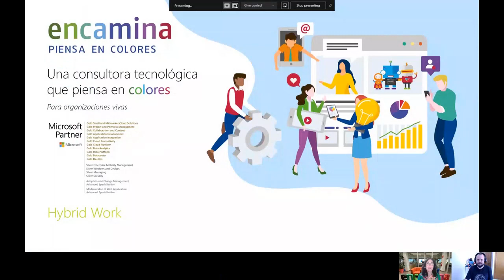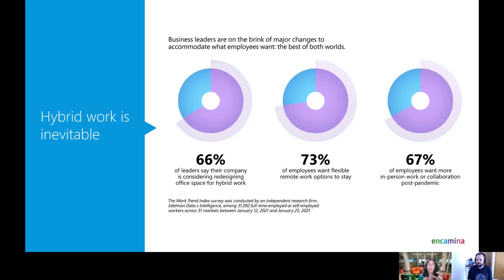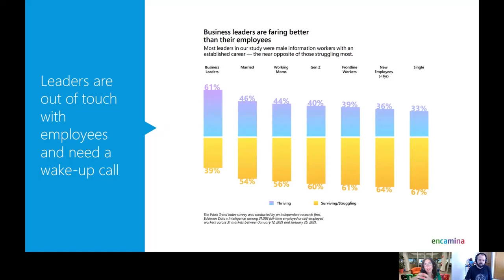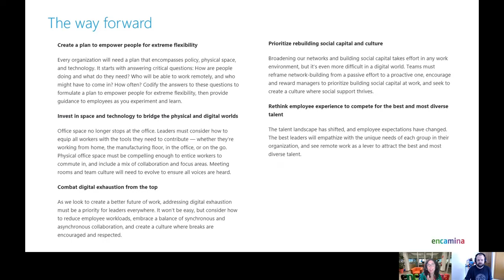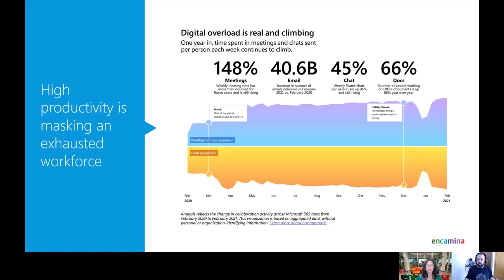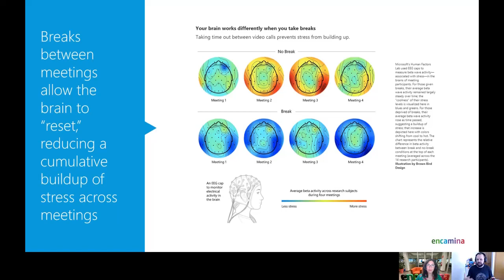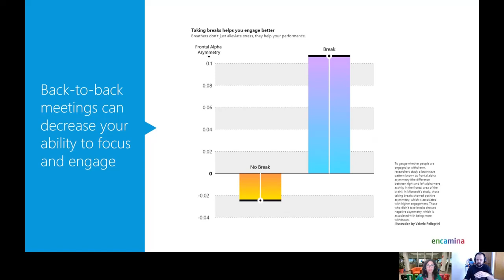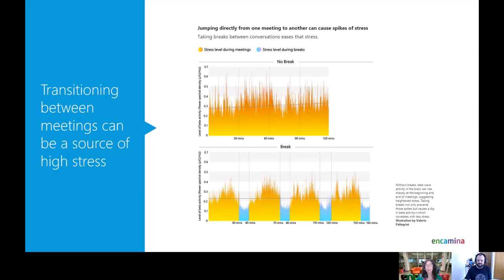¿Cómo lograr que el trabajo híbrido triunfe en tu empresa?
¿En qué consiste exactamente el trabajo híbrido? ¿Estamos preparados para este nuevo modelo?¿Cómo pueden asegurarse la organizaciones de hacer lo correcto para el híbrido funcione y cuál es el enfoque de Microsoft? De todo esto hablamos largo y tendido con nuestro CTIO, Alberto Díaz.

01:18 ¿Qué es el trabajo híbrido?
03:18 ¿Estamos preparados para este nuevo modelo?
05:26 ¿Cómo pueden asegurarse la organizaciones de hacer lo correcto para el híbrido funcione? Hybrid Work
09:27 ¿Cuál es el enfoque de Microsoft para lograrlo?
10:54 Tu mente necesita un descanso